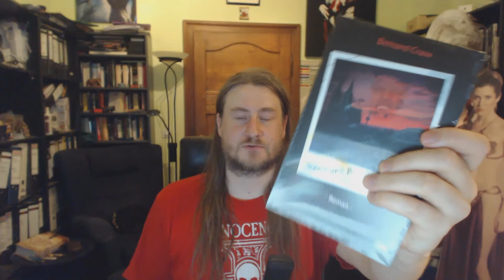Wie Sie diesen Kanal unterstützen können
Falls Ihnen meine Videos gefallen und Sie diesen Kanal unterstützen möchten, können Sie das am besten durch den Kauf eines meiner Bücher tun. Wenn Sie diese Affiliate-Links nutzen, kann ich den Kauf der Unterstützung dieses Kanals zuordnen:

FEIND (3,49)

KNECHT (3,99)

HERR (3,99)

SCHATTENKULT (3,99)

GRAUWACHT (3,99)

DRACHENMAHR (3.99)